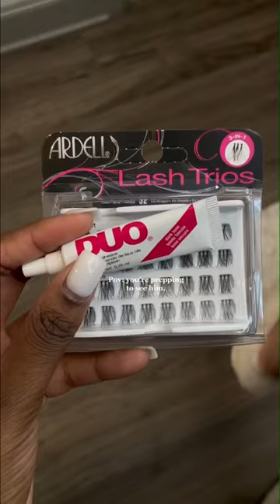POV: you’re prepping to see him d* appointment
POV: you're prepping to see him aka a d* appointment! Or for the single girls, a nice self care hygiene routine / my shower routine and products! Rather you're preparing to see someone or just for yourself, self care and pampering is needed!

podcast insta↠ @KcLockerRoomTalk
amazon store ↠

facts:
where do i live? Dallas, TX from Kansas City, MISSOURI
what do i film with? Cannon G7X Mak ii | iPhone 12 Pro
goal: 25k